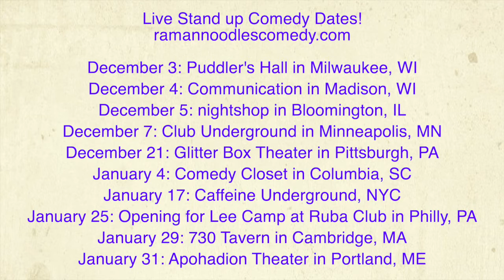Of Course, MSNBC Started The Debates With Ukraine & The Impeachment [Road Reflections]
The Democratic Debates opened up with a question about where the candidates stand on impeachment, instead of LITERALLY ANYTHING else!